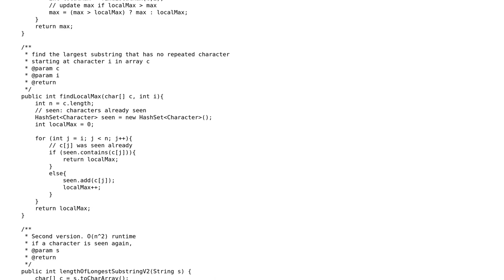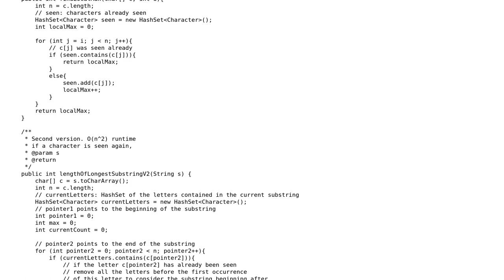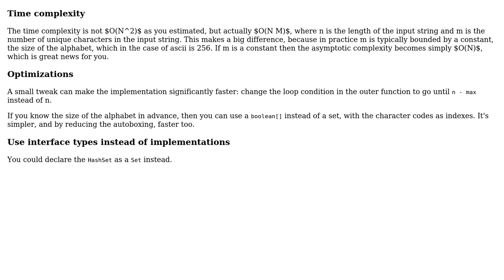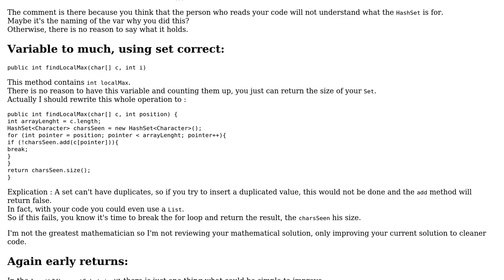Longest substring with unique characters (2 Solutions!!)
Longest substring with unique characters

With thanks & praise to God, and with thanks to the many people who have made this project possible! | Content (except music & images) licensed under CC BY-SA | Music | Images & others | With thanks to user quantum user janos user h.j.k. user chillworld user 200_success and the Stack Exchange Network Trademarks are property of their respective owners. You are responsible for your own actions.